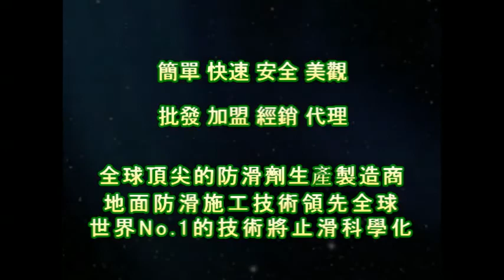1194 幼兒園 車道 五爪丁地面防滑施工工程 影片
水磨石防滑止滑,Outdoor Ceramic Tile Flooring Anti-Slip Solution,水磨石防滑劑止滑劑防滑液止滑液,Pool Side Walkway Ceramic Tile Flooring Anti-Slip Solution,水抿石防滑劑止滑劑防滑液止滑液,Resturant Kitchen Ceramic Tile Flooring Anti-Slip Solution,Driveway Flooring Anti-Slip Solution,抿石防滑止滑,Underwater Flooring Anti-Slip Solution,抿石防滑劑止滑劑防滑液止滑液,Homogenous Tile Flooring Anti-Slip Solution,大理石防滑止滑,Pebble Paving Flooring Anti-Slip Solution ,大理石防滑劑止滑劑防滑液止滑液, Stone Flooring Anti-Slip Solution,岩石止滑防滑,佶川科技,PAST,Pro Anti-slip Treatment,anti-slip,non-slip,non slip,anti slip,止滑防滑专业施工,防滑止滑,各种地面止滑防滑施工,PAST Pro Anti-Slip Treatment,走道防滑,走道止滑,去污除垢施工,磁砖地坪,餐厅防滑,餐厅止滑,厨房防滑剂,厨房止滑剂,仿古磁砖防滑,板岩防滑,板岩止滑,板岩砖防滑,防滑磁砖仿古磁砖止滑,玻璃,玻璃止滑,玻璃防滑,水泥,水泥地面止滑,水泥地面防滑,天然石头防滑,浴室磁砖地面专用防滑剂,浴室大理石地面专用防滑剂,户外磁砖地面专用防滑剂,游泳池池畔走道磁砖地面专用防滑剂,Granite Flooring Anti-Slip Solution ,岩石防滑液止滑液防滑劑止滑劑